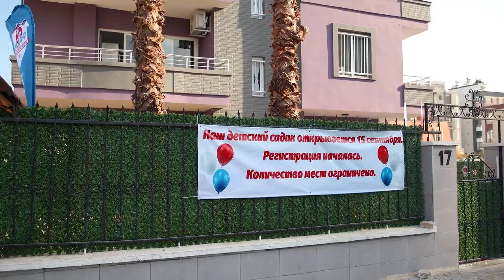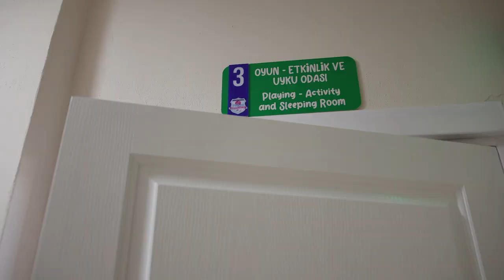Детский Сад и Обучение в Мерсине / Жизнь в Мерсине / Недвижимость в Турции 2022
Голубое море, песчаные пляжи, кристально чистая вода - это все вы сможете найти в городе Мерсин, который расположен прямо на берегу Средиземного моря!
Город динамично развивается в туристической сфере, инфраструктура и рынок жилья непрерывно обновляются, а цены на недвижимость растут изо дня вдень. И это неудивительно, ведь все жилые комплексы тут строятся по европейским стандартам качества, а выглядят еще круче, чем самые лучшие отели «все включено» :)
Мы, агентство «Arbat Homes», можем предложить вам как готовые варианты квартир в Мерсине, так и варианты приобретения еще на этапе строительства жилого комплекса. А если в ваших планах покупка с дальнейшей целью перепродажи, то с этой задачей мы тоже запросто справимся!